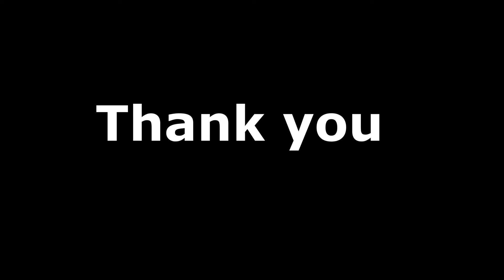Ovasis Inj : The World best Fish Breeding Hormone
Ovasis Inj  : Salmon Gonadotropin Releasing Hormone Analogue with Dopamine inhibitor.
Apisa Biotech Extn Private Limited​ is an agro-animal bio-based pharmaceutical laboratory and market-driven company with the completely global approach from Hyderabad always dedicated to animal health. APISA is focused to the region of Asia-Pacific-India-South Africa offering a comprehensive and practical range of products and services covering the majority of species and pathogens. However, it exceeds the R & D extracts to beyond of it. APISA innovation based on both technological advances and valuing to the customers relies on dynamic production facilities that meet the highest international quality standards.